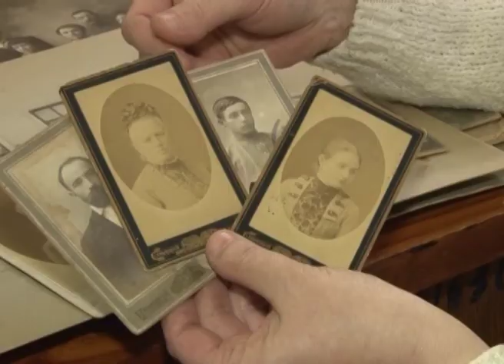Анонс: Йозеф Хмелевський